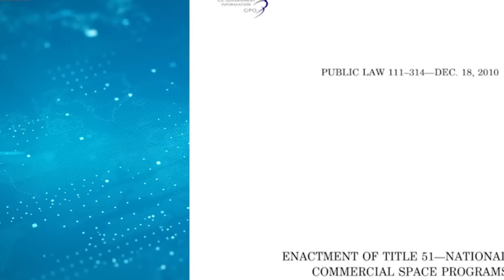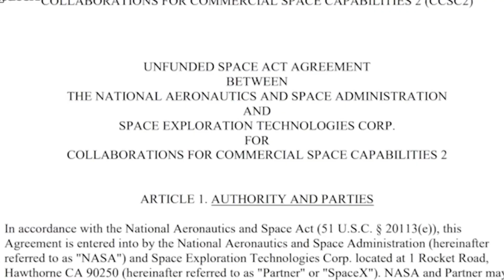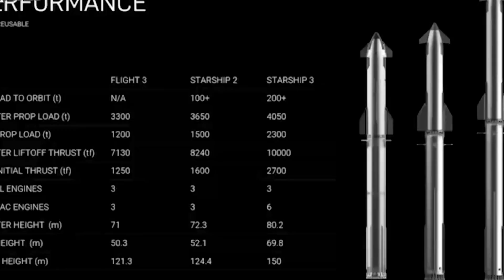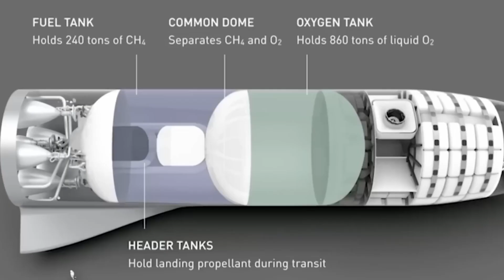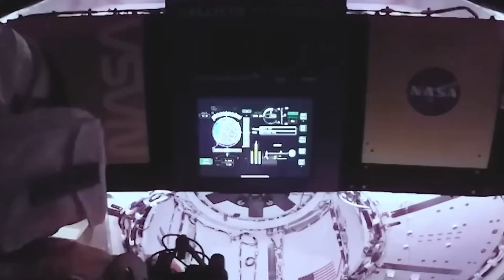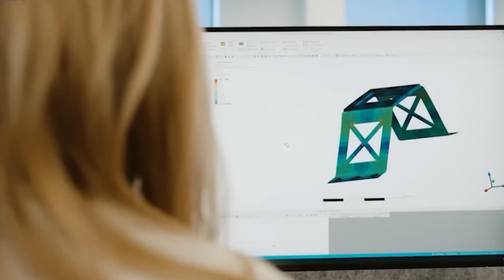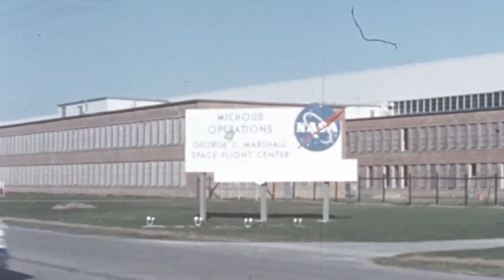NASA Unveils Shocking Plan: Starship to Transform into a Mind-Blowing Space Station with Genius...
NASA Unveils Shocking Plan: Starship to Transform into a Mind-Blowing Space Station with Genius Design!